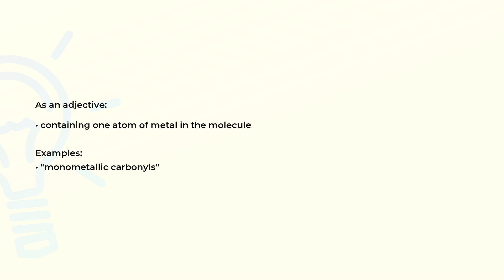What is the meaning of the word MONOMETALLIC?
Definition, examples of use and spelling of the word MONOMETALLIC.

(00:00) Intro
(00:07) As an adjective
(00:20) Spelling

As an adjective (00:07):
• containing one atom of metal in the molecule

Examples:
• "monometallic carbonyls"